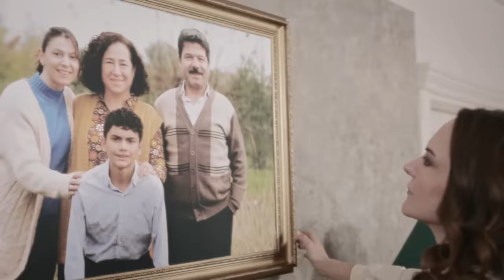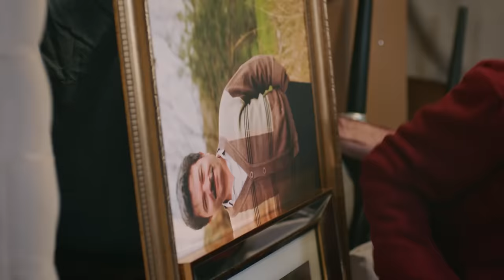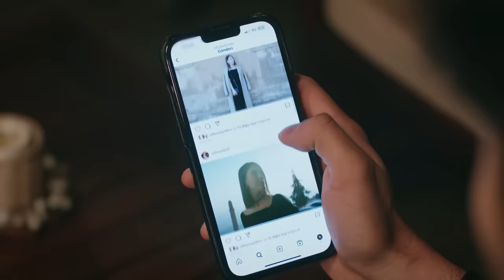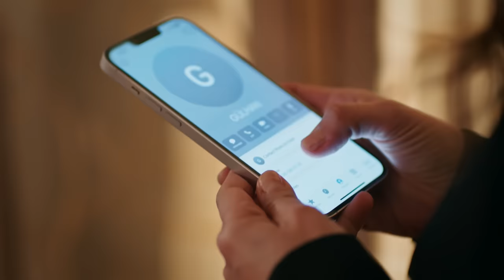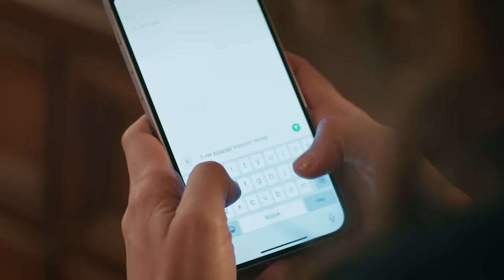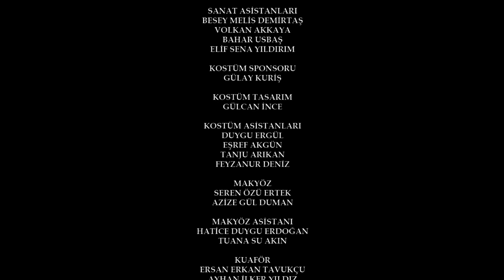Rüzgarlı Tepe 69. Bölüm | Winds of Love Episode 69